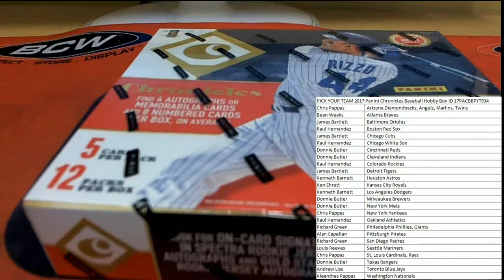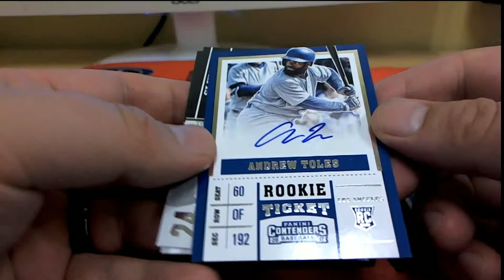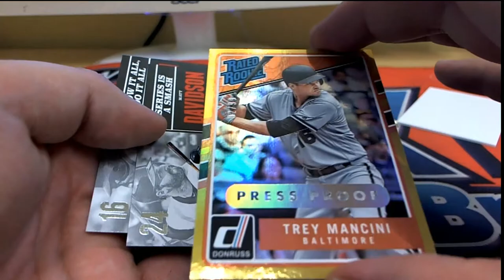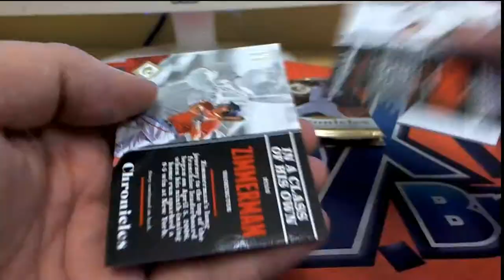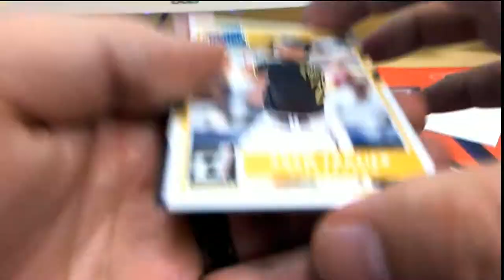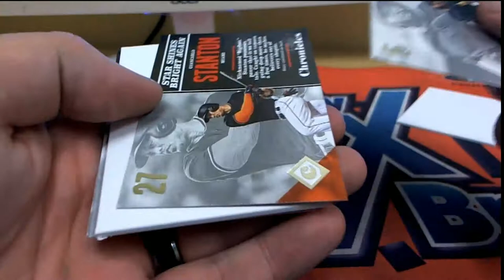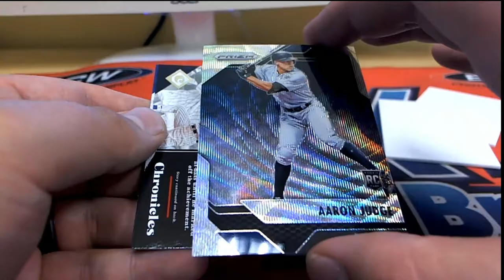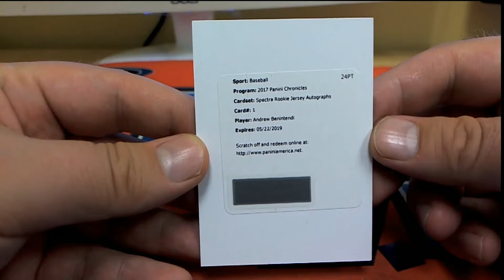2017 Panini Chronicles Baseball Hobby Box ID 17PACBBPYT934